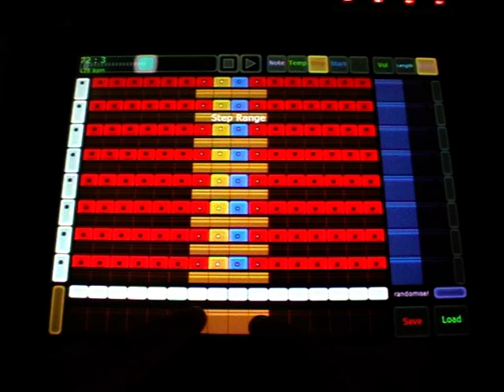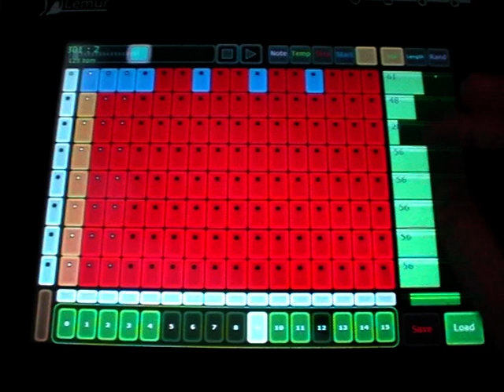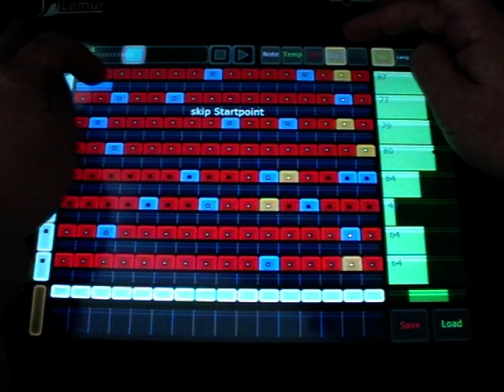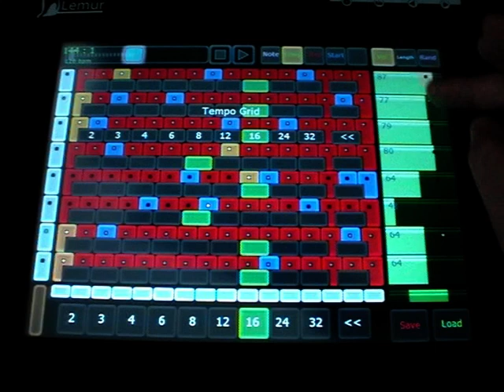SequencomatV2: Lemur - Max - Ableton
The Sequencomat Version2 is a Midi-Sequencer for the Jazzmutant Lemur, done in Max5.
It is synched to your DAW by rewire (e.g. Ableton Live).
It contains 8 tracks with individual note/octave, speed, direction, step-range, startpoint, volume, notelength and a random function on the stepposition (not shown in this video)